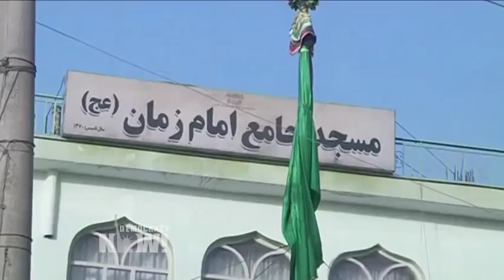Top U.S. & World Headlines — October 23, 2017